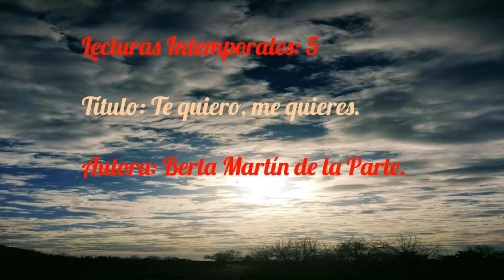Te quiero Me quieres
Autora/ Lectura: Berta Martín de la Parte .